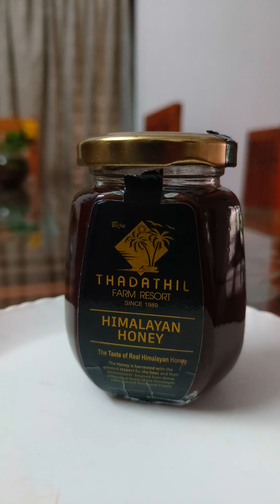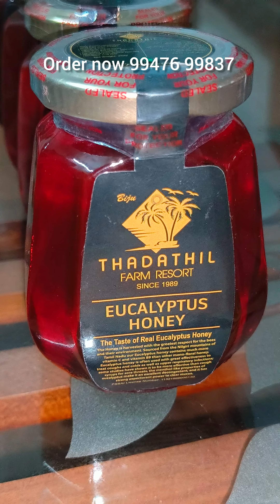Episode 6 - Exploring the Richness of Himalayan Honey at Biju Thadathil Farm"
Dive into the exquisite world of Himalayan honey as Episode 6 takes you on a captivating journey to Biju Thadathil Farm. Discover the secrets behind the pure and natural honey produced in the pristine Himalayan region. 🍯✨ Explore the farm's sustainable practices, meet the dedicated beekeepers, and savor the unique flavors of this liquid gold.

Pure and Natural Goodness: The Honey is a testament to the untouched beauty of the Himalayas, delivering honey in its purest and most natural form.
Sustainable Beekeeping: Learn about the farm's commitment to sustainable beekeeping practices, ensuring the well-being of the bees and the environment.
Rich Flavors from the Himalayas: Immerse yourself in the diverse and rich flavors of honey that reflect the unique flora of the Himalayan region.
Supporting Local Communities: By choosing Biju Thadathil Farm Honey, you contribute to the support of local communities and sustainable agriculture in the Himalayas.